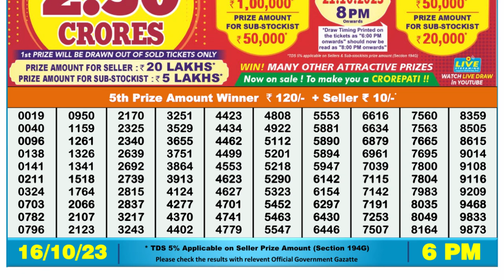Dear Lottery Sambad 6pm today 16.10.23 Nagaland State Lottery Result